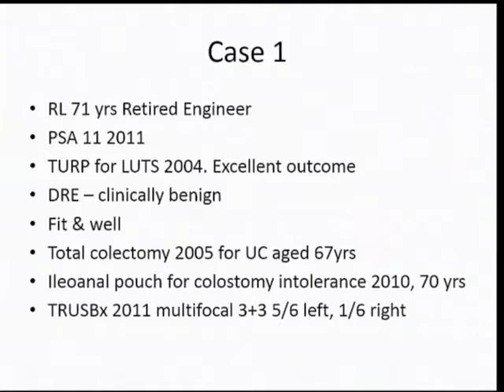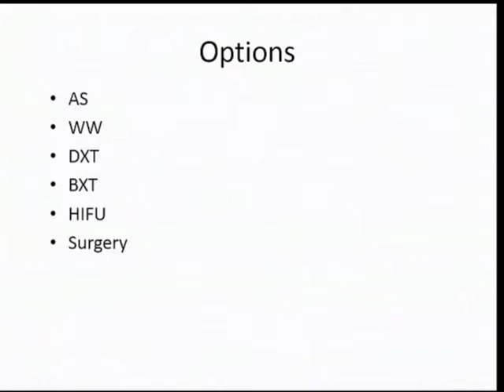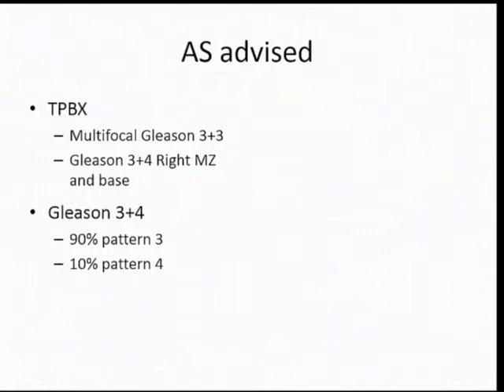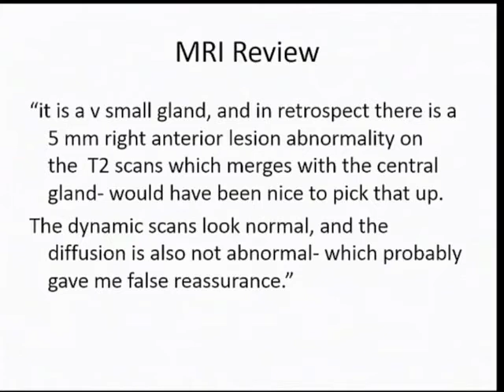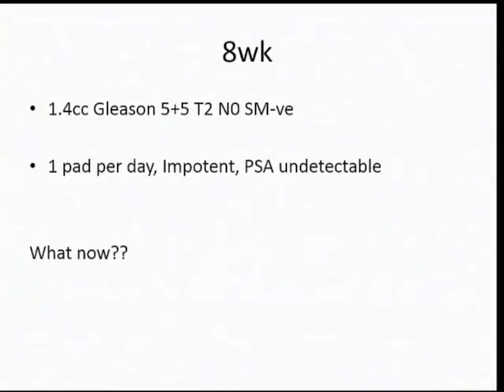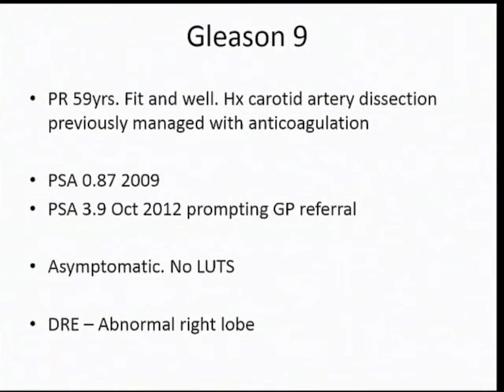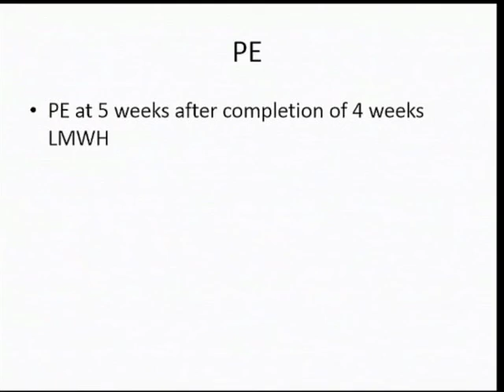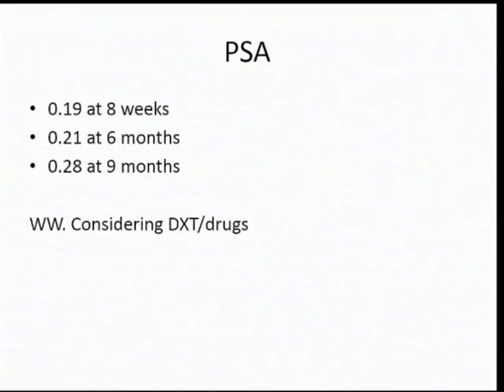Prostate Cancer Case discussion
MDT Panel Gateshead